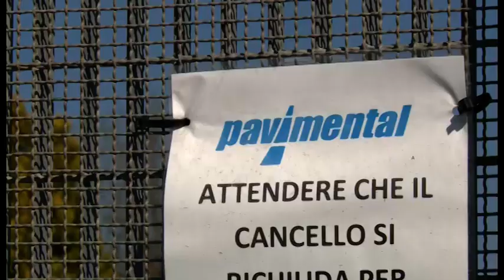Pavimental, licenziamento per 209 lavoratori: scatta lo stato di agitazione